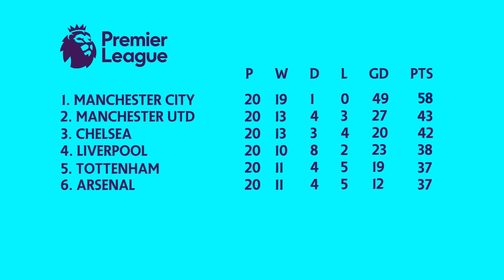Claude Puel unsure over Virgil van Dijk's £75m price tag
Watch the best exclusive breaking news for Football videos, English Premier League interviews, sports news, English soccer, Independent Sports news television, ISNTV